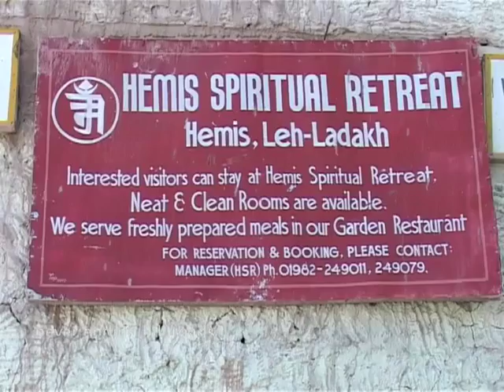Hemis monastery - Ladakh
Hemise,where Budha smiles